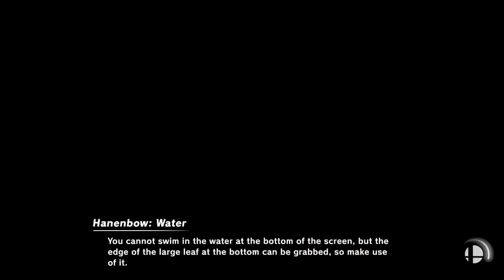Super Smash Bros Ultimate Amiibo Fights – Request #18445 Heavyweight battle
Shout out to muluka issa for the request, Thanks!!!  Which amiibo would you like to see battle it out next? Smash On!!! I wanted to apologize ahead of time if you do not see your requests right away. Unfortunately I'm still a couple of days behind, but I make sure I go through all the requests. Please understand I'm not neglecting any request, I go through all the requests in the order they were received, so please bare with me a little longer and enjoy this wonderful community that everyone has help me built :) Thank you for your time and patience!